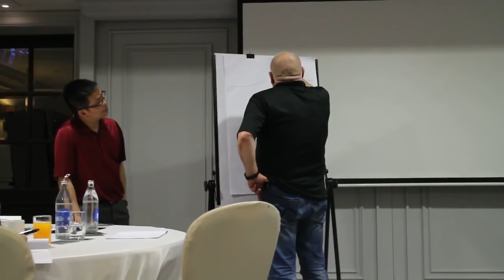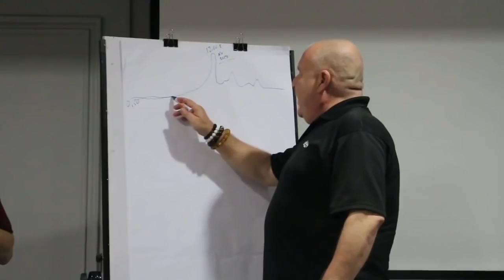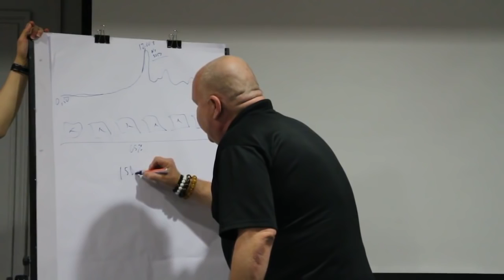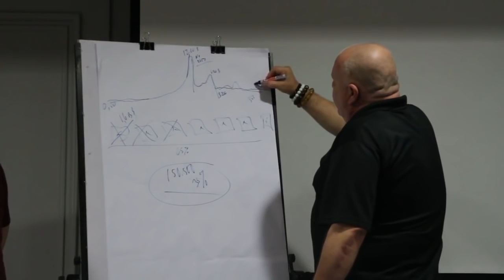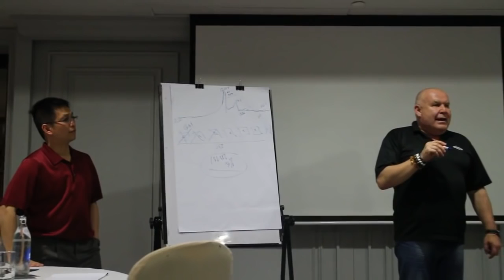Why Onecoin will have stable price Juha Parhiala explains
Start Onecoin today and change your life style and secure the future of your family.